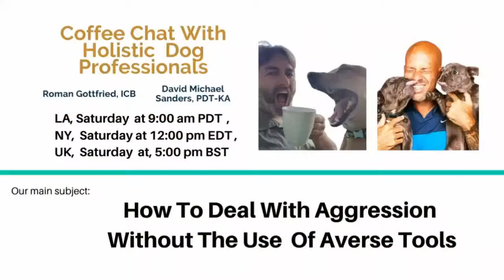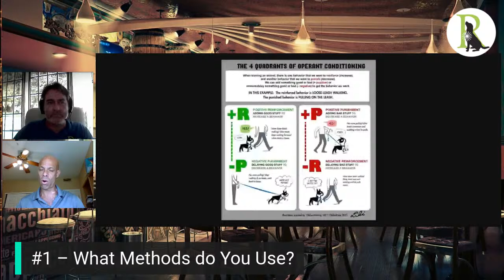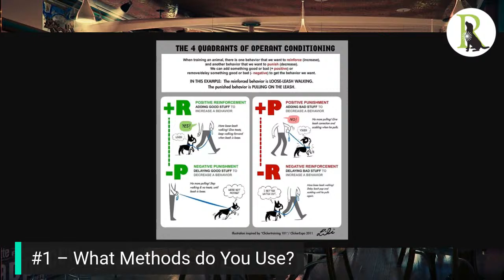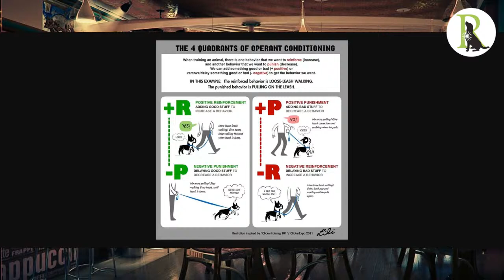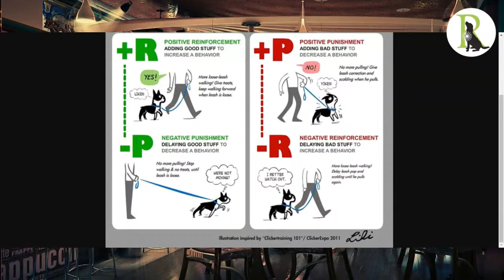How To Spot Aversive Trainer Before They Get To Your Dog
This Is a sensitive Topic, especially in the USA, where the Dog training industry is not regulated, and anyone can purchase any averse tool to train a dog without any limitation.
Viewers discretion advised ( we will show websites and photos and Videos with disturbing content)
Should Dogs Be Shocked, Choked, or Pronged while training?
Should these types of trainers methods that use these type collars be banned in favor of force-free alternatives?

How can a Dog-guardian recognize an adverse trainer?
What to look for on their website?
What to look for on their videos?
What to ask before agreeing to a training session?

This video will get a lot of blowback from some rescues, Pro-shock, averse, and balanced trainers people, but this is normal when you expose abuse and speak up for the animals.